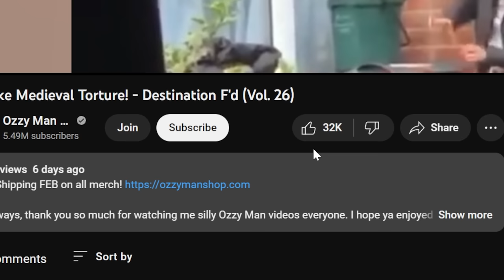Balloon Disasters - Ozzy Man Reviews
Here's me critical analysis of balloons. Cheers and enjoy ya legends. If ya wanna send me a video go

SAUCES:
1. Chinese Spy Balloon (ABC News)
2. Vertical Littering (uwesu on YT )
3. Horse vs Balloon (ViralHog)
4. Christmas Baubles (Teeblund on Tiktok)
5. Hot Air Balloon Fail (@mikekittredge on IG)
6. Penguin Balloon Submitted by Javier! Cheers Javier!